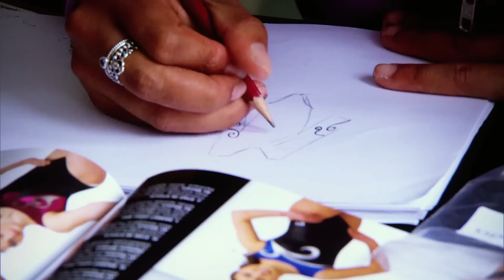Team GB's Gymnastics Sister Act | Becky & Ellie Downie | Trans World Sport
British gymnast Becky Downie talks to Trans World Sport about the highs and lows of her career so far and we also meet her younger sister Ellie who has impressed at junior level in 2014.